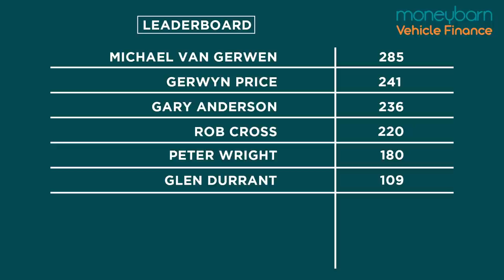Blind Board 🤣 ft. Glen Durrant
Glen Durrant may not have made it past Premier League Judgement Night, but where do you think he placed in Moneybarn's Blind Darts? 👀👇

📺 Watch darts LIVE: video.pdc.tv
📰 News and Website Content: pdc.tv